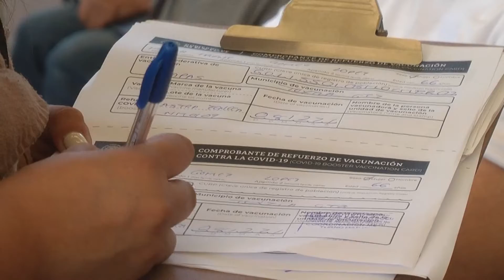Continúa aplicación de dosis de refuerzo en medio del anuncio que no habrá más decidio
No se despedirá al personal de salud, advierte el ejecutivo federal